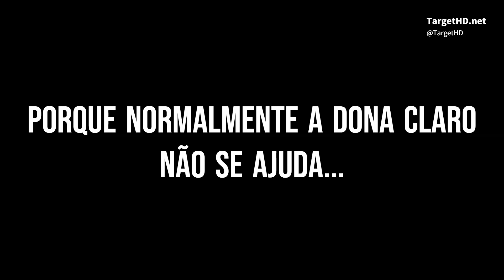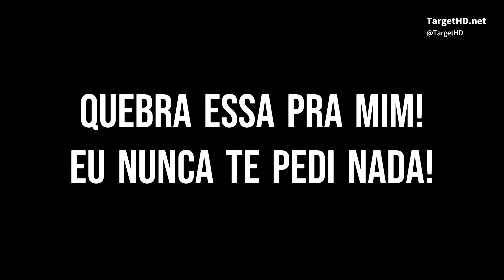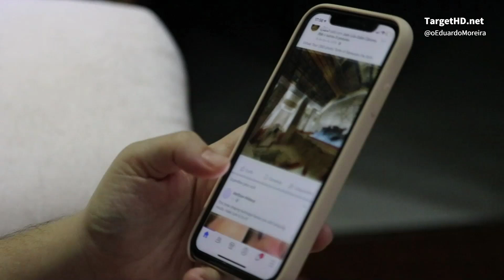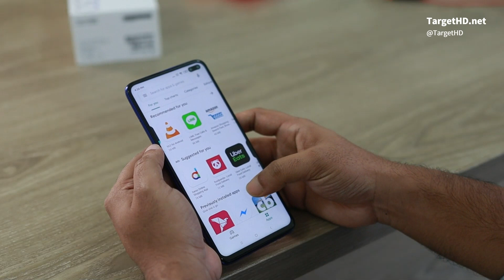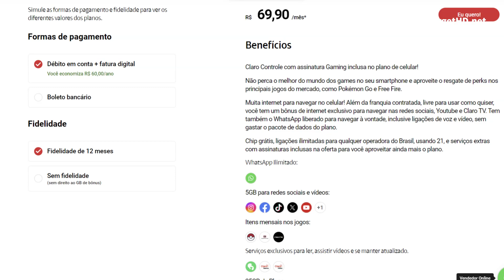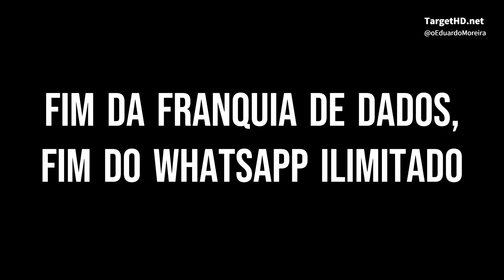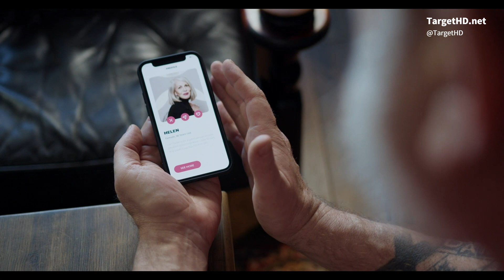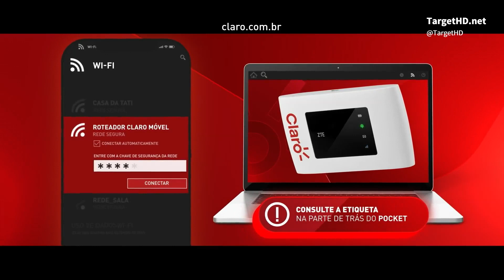CLARO CONTROLE (2024): | VALE A PENA?